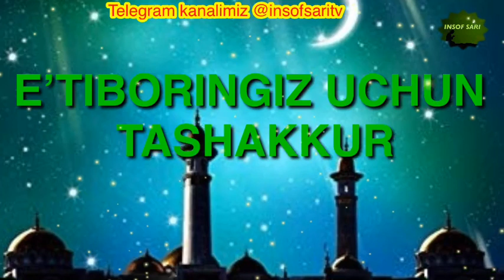So’ngi vasiyat-Nuriddin hoji domla/ Сунги васият-Нуриддин хожи домла